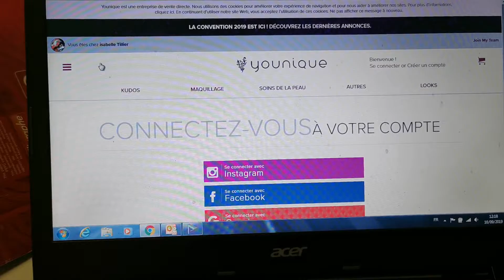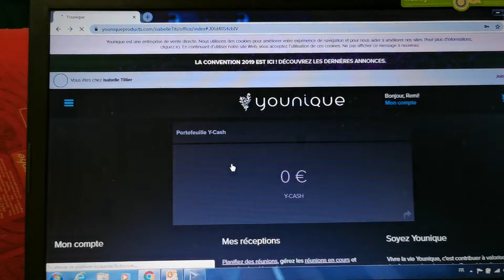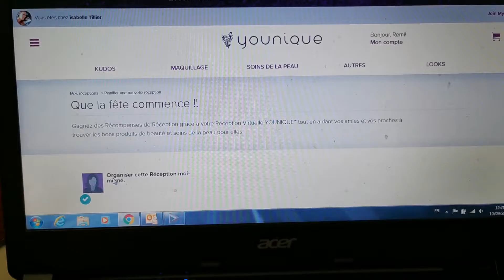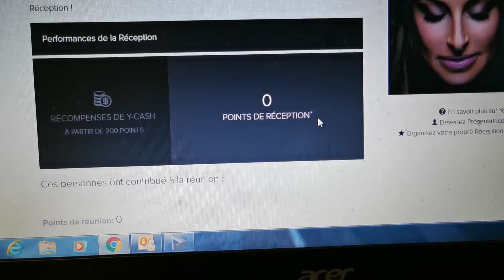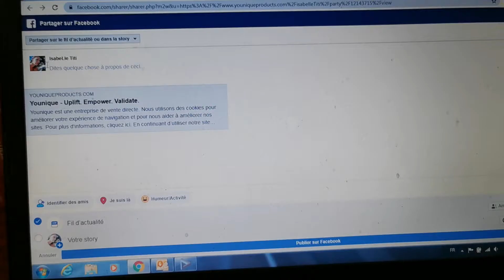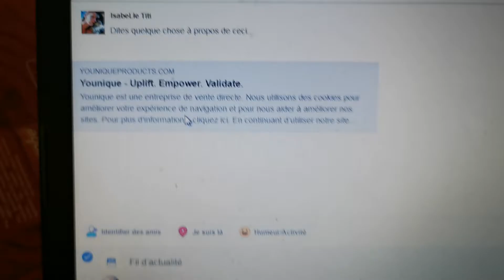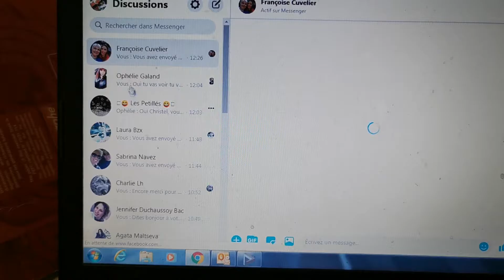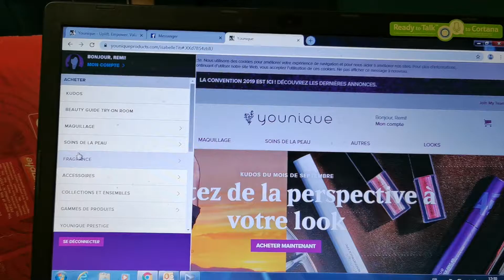Comment créer une réception virtuelle Younique